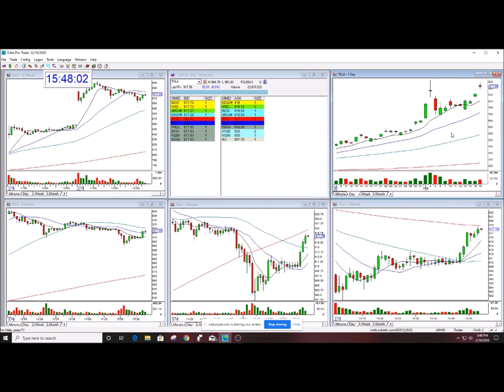Golden Gap Course & Options Student ZenTrader